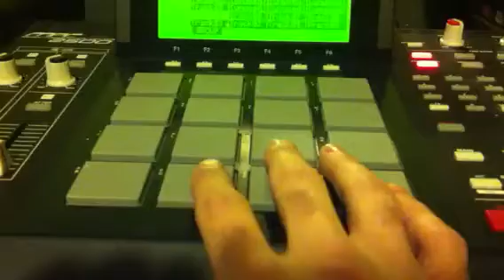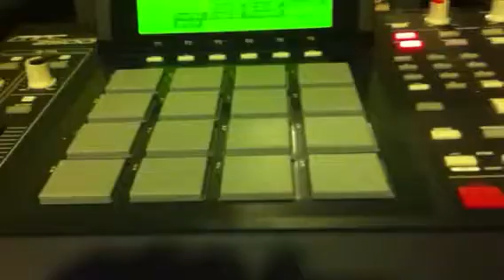Mpc beat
Ras production.